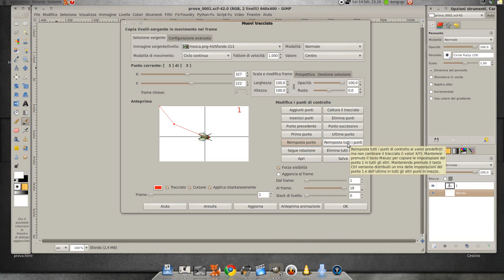#008 GIMP-GAP Help - Move Path